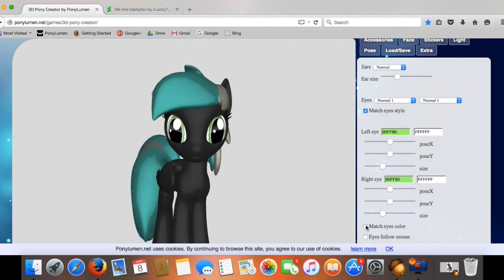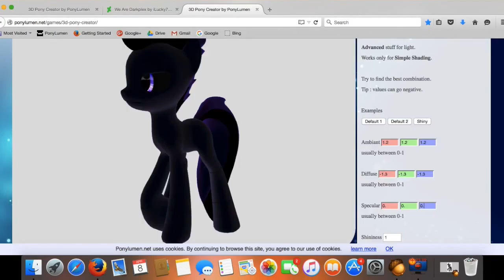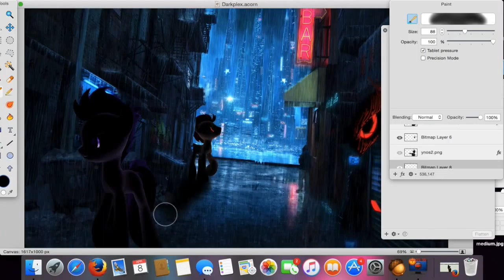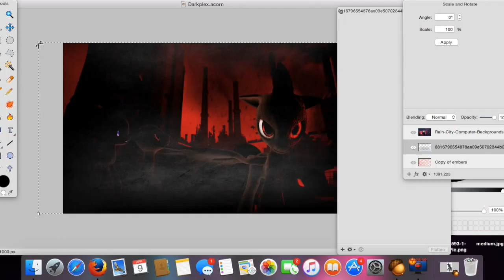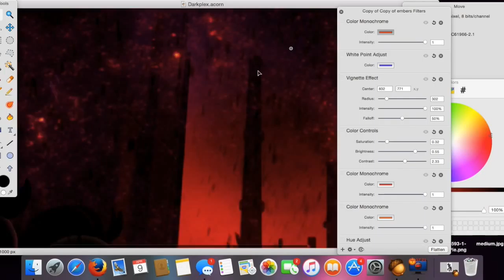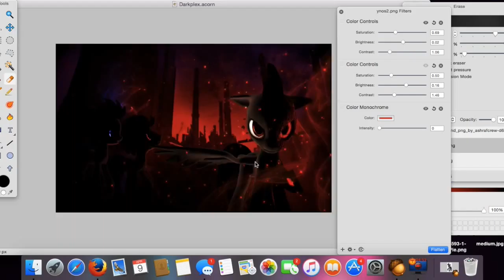Dominion - Picture Timelapse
Songs:

TheUnder - Fire
Phantom Power Music - Overpowered